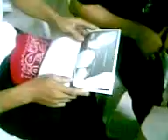Video008 PABASA REPORT FACTORY UGONG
dumalo sa aming pagtitipon tuwing linggo (umaga hapon gabi)

pakinggan ang pamamahayag sa radyo
manila dwad 1098khz sabado 7-8am